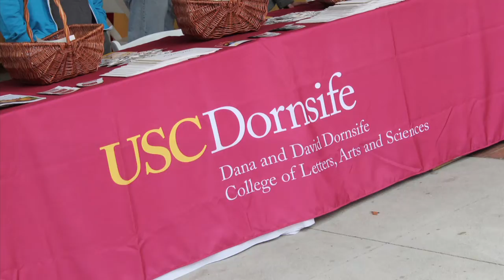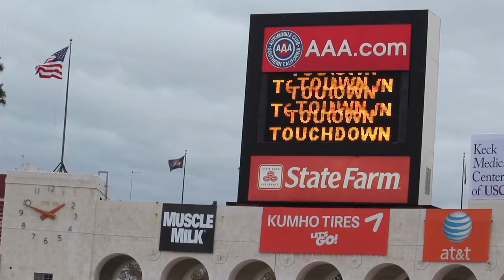USC Homecoming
USC Dornsife Alumni shared their spirit at the new Dornsife booth at Homecoming. Check out highlights from the booth, the band and two amazing touchdowns that led to an eventual score of 40 to 17, Trojans. View the photos from the USC Dornsife booth on Facebook